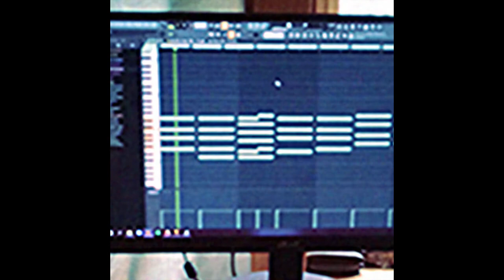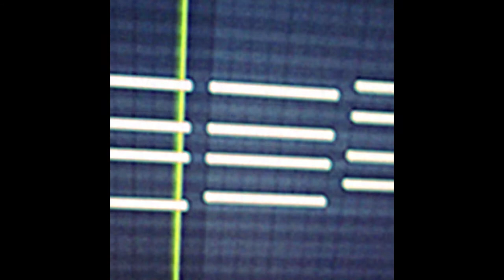Flascoe - tree song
this is an electronic song featuring a drum loop that I recorded while jamming with my friend. I distorted it and then chopped it up to make a second loop that plays further in the song. the melodic sounds in the song are all from software synthesizers. the song was originally supposed to be a random throwaway that I made for fun, but I had a lot of ideas for videos and I thought the song fit the old style of the recordings. the effects and the resolution are all by choice, even though it was recorded on a bad 1280x720 phone camera anyway. tell me in the comments what you think and what I can improve on or what else I should do. please share this video with people to help me climb on youtube.

time to make: 2 hours for the song and 9 hours for the video + thumbnail

9 years for the upload